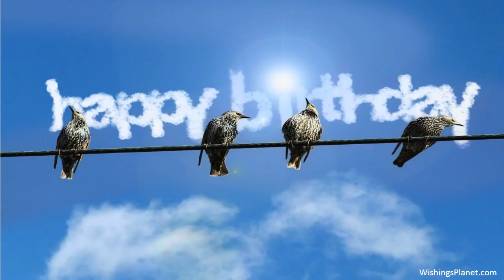Happy Birthday to Sean